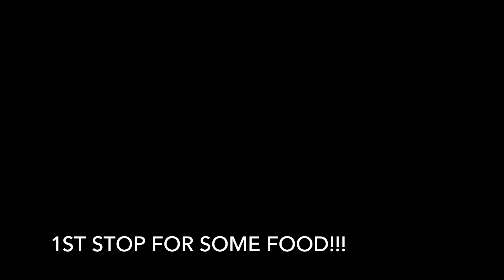going to La vlog #1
Yoooo whats up guys this was my very 1st vlog I did... if you don't like its no biggie there will be more coming in the future trust me.

Stay tune!